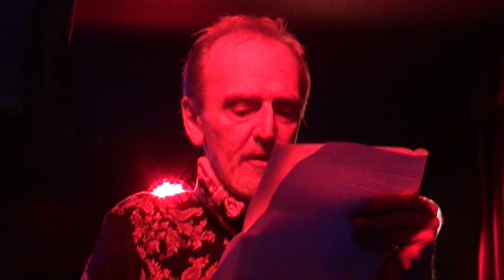Rene Ricard's last reading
The poet laureate of the East Village art scene.